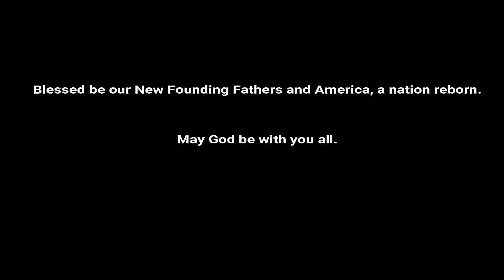MIRAMAR HIGHLIGHTS | Aratig Gaming | Pubg mobile